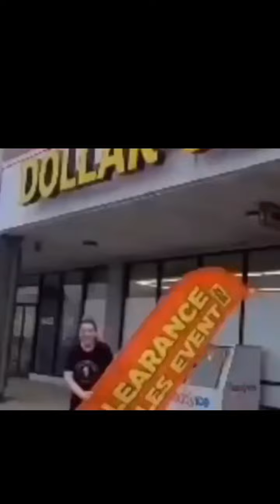50% Off Clearance Event Visuals October 7-9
50% Off Clearance Event Visuals October 7-9